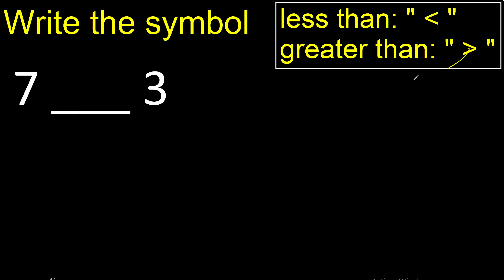7 is less than or greater than 3 . Greater than less than symbol